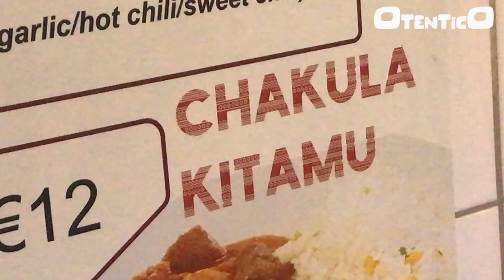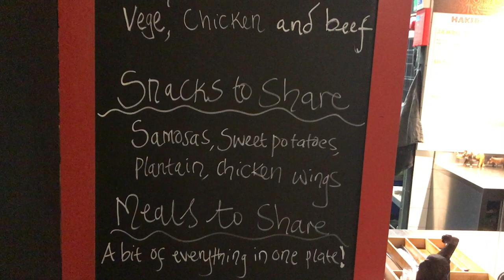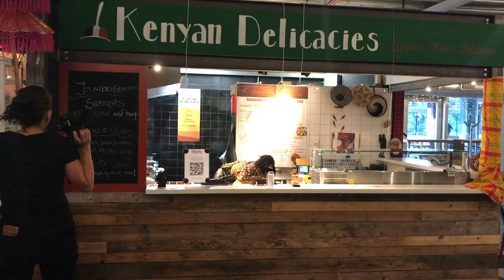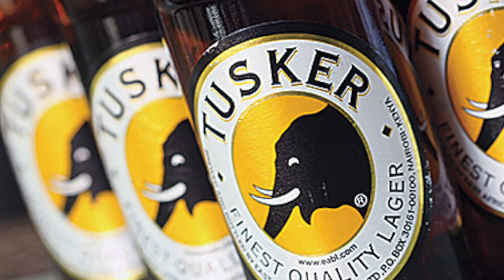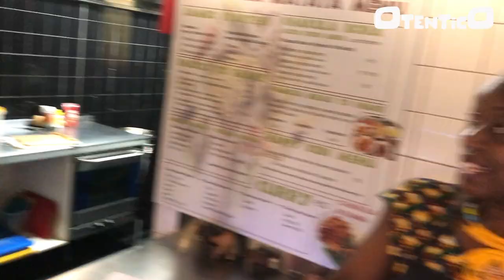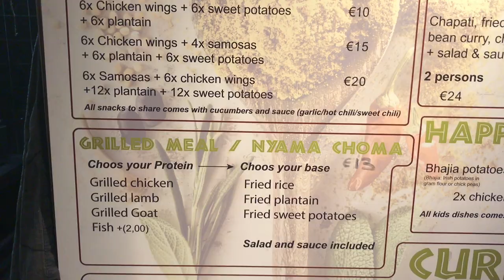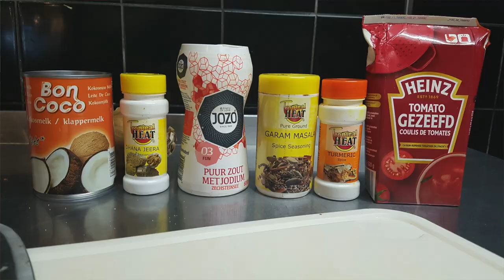AROMATIC GRILLED GOAT, juicy lamb curry with Ugali; all Kenyan flavors !! (SUBTITLES AVAILABLE)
ENGLISH BELOW

Kenyan Delicacies in de foodhallen Minglemush in Den Haag wordt gerund door Betty Bifwoli, een prachtige Keniaanse vrouw met veel liefde voor koken en gezelligheid. Ze serveert o.a. Ugali, gegrilde geit, lamscurry, chapati en plantain.

Ze adviseerde ons Pamoja te bestellen; een groot rieten blad met allerlei kleine gerechten om te delen. Pamoja heeft typische traditionele Keniaanse gerechten zoals Ugali, spinazie, bonen en plantain, maar ook gerechten die beïnvloed zijn door de grote Indiase Community in het land. Zoals curry’s, pilau en chapati. Ook drinken de Kenianen de hele dag Chai met veel kruiden en melk, zoals dat ook in India wordt gedronken. Betty kent Chai als een woord uit Swahili, de oorspronkelijke taal van Kenia. Dus waar de Chai dan oorspronkelijke vandaan komt?

Bijzonder voor ons was de gegrilde geit, een typisch Keniaans gerecht dat veel na het werk wordt gegeten in de ‘Nyama Choma’ joints. Dat zijn eetplekken, veelal op straat, waar je zelf je stuk geit, lamb of kip kunt uitzoeken en laten grillen op houtskool. Daarbij drink je dan Tusker, een typisch Keniaanse bier. De gegrilde malse en goed gekruide geit had een diepe krachtige smaak dat doet denken aan wild. Samen met de knapperige ui, een fijne combinatie.

We genoten ook van de sappige lamscurry en kipcurry, allebei heerlijk gekruid en gedrenkt in geurige saus. Ideaal om met je Ugali of de Chapati in te dippen. De combinatie met de zoetige plantain en knapperige ui maakte het tot een voortreffelijke hap.

Ook genieten van Pamoja, gegrillde geit, Ugali, lamscurry en plantain? Kom naar Kenyan Delicacies in Den Haag.

Kenyan Delicacies in the foodhall Minglemush in The Hague is run by Betty Bifwoli, a beautiful Kenyan woman with a passion for cooking and socializing. She serves Ugali, grilled goat, lamb curry, chapati and plantain, among others.

She advised us to order Pamoja; a large wicker tray with all kinds of small dishes to share. Pamoja features typical traditional Kenyan dishes such as Ugali, spinach, beans and plantain, as well as dishes influenced by the country's large Indian Community. Such as curries, pilau and chapati. The Kenyans also drink Chai all day long with lots of herbs and milk, as is also drunk in India. Betty knows Chai as a word from Swahili, the original language of Kenya. So where did the Chai originally come from?

Special for us was the grilled goat, a typical Kenyan dish that is often eaten after work in the "Nyama Choma" joints. These are eating spots, mostly on the street, where you can choose your own piece of goat, lamb or chicken and have it grilled on charcoal. You drink Tusker with it, a typical Kenyan beer. The grilled, tender and well-seasoned goat had a deep, powerful flavor reminiscent of game. Together with the crunchy onion, a nice combination.

We also enjoyed the juicy lamb curry and chicken curry, both deliciously seasoned and drenched in fragrant sauce. Ideal to dip your Ugali or your Chapati in. The combination with the sweet plantain and crunchy onion made it an excellent bite.

Would you like to enjoy Pamoja, grilled goat, Ugali, lamb curry and plantain? Come to Kenyan Delicacies in The Hague.